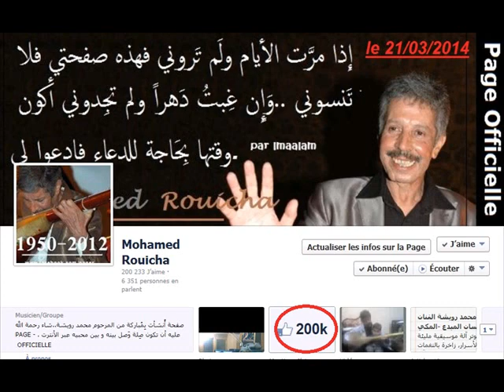Almarhoum Mouhamed ROUICHA " Ta9assim "